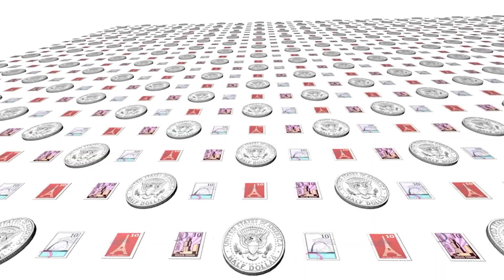Christmas Table Top Blow Mold Collection I COLLECTOR GUYS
Classic Holiday décor that’s wildly nostalgic and very collectible.Now the Collector Guys present to you a beautiful collection of vintage table top blow molds. Few Christmas decorations provide as much holiday magic as these small, hollow pieces of plastic with lights inside. And this continually growing collection is one of the best you’ll find. We take a look at each piece one by one both lit and unlit. So sit back and enjoy this musical look at these beautiful collection of Santas, Elves, Snowmen and Carolers that is sure to warm your heart.

Collector Guys also on
Web: Collectorguys.com
Intagram:  @collectorguys

The Collector Guys are just a couple of guys celebrating collectibles and the people who collect them. We firmly believe that you should proudly surround yourself with the things that make you happy.